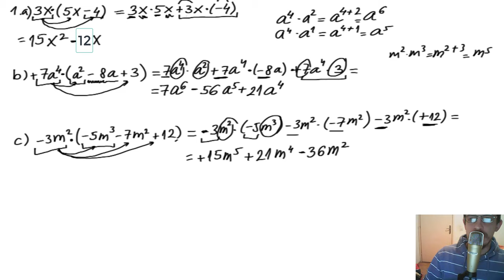Množenje polinoma monomom